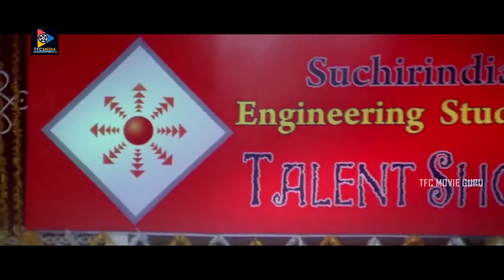Sivaji And Raghu Babu Best Emotional Scene || TFC Movie Guru